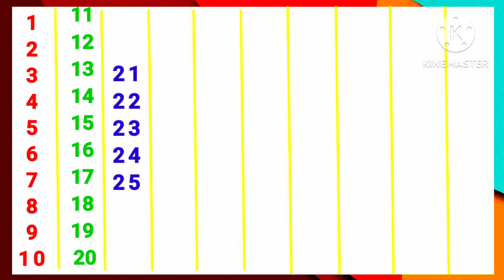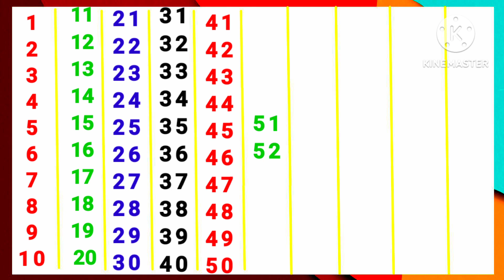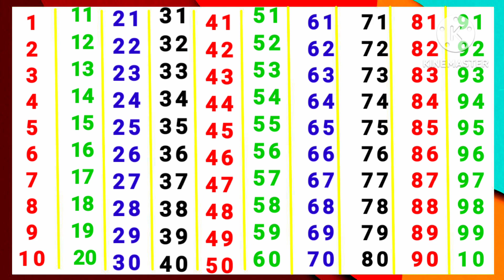गिनती | ginti | 123 | counting ginti || 1to100_counting | ginti in Hindi | ek do teen || numbers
1 se 100 tak ginti
1 se 100 tak hindi mein
Ginti
Ek do teen
Hindi counting
Counting in hindi
गिनती
गिनती गिनती
सौ तक गिनती
1 से 100 तक गिनती
१ से १०० तक
१ से १०० तक गिनती
१ से १००
गिनती 100 तक
1 से लेकर 100 तक गिनती
1 se 100 tak
1 to 100 counting
Count to 100
1-100 counting
Counting
Numbers
हिन्दी अंक
Counting to 100
Learn counting